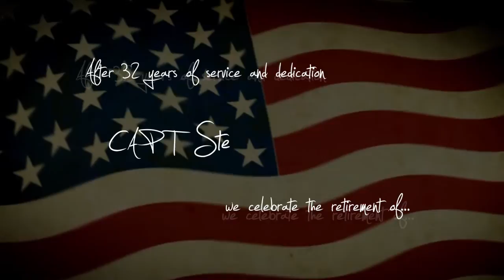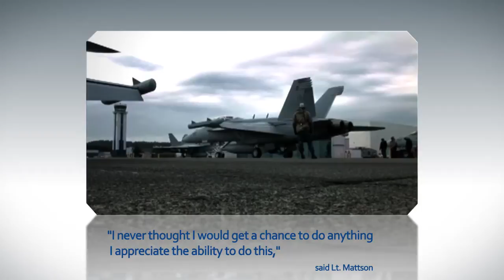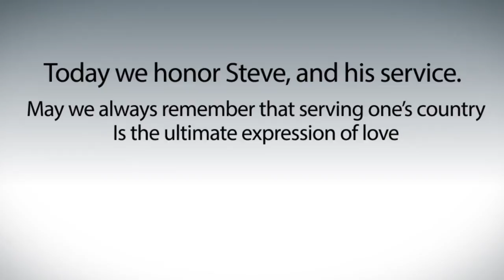Capt. Steve 'Doc' Mattson's Retirement Slide Show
Capt. Steve Mattson's retirement ceremony was held on Dec 7th, 2012. This slide show was created to honor him for his service to our great country, our freedom, his family and friends.